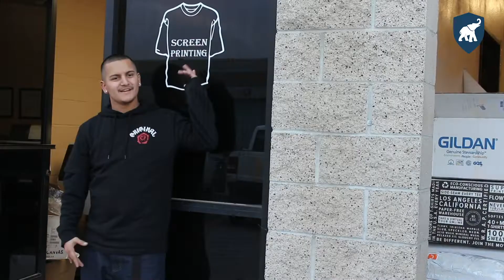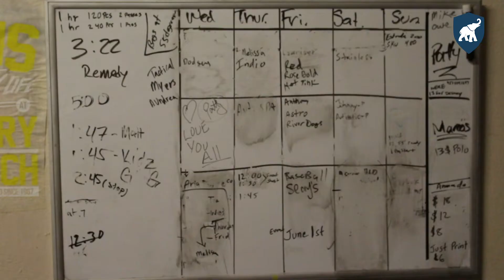Voices From Home: Rialto Print Company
About 40,000 students are enrolled at Cal State Fullerton. They come from communities in Orange, Los Angeles, Riverside and San Bernardino counties. Some commute long distances to get to campus. The series Voices from Home tells stories about the people and places that make their communities unique. These are some of their voices.